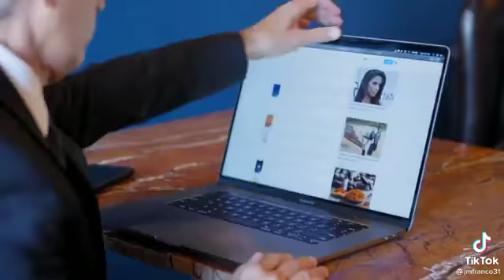Never judge quick | what's app status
In this video u will learn that all Humans are same❤️